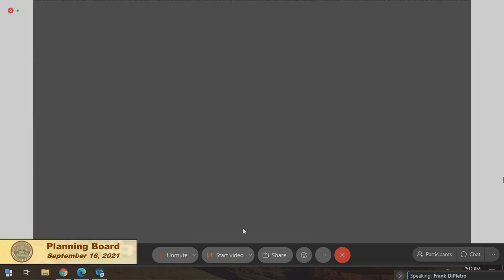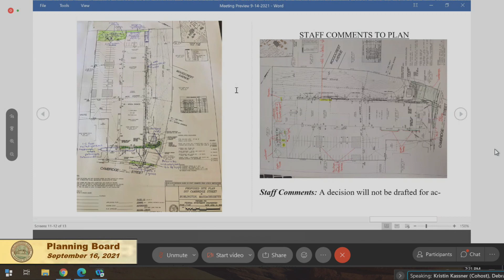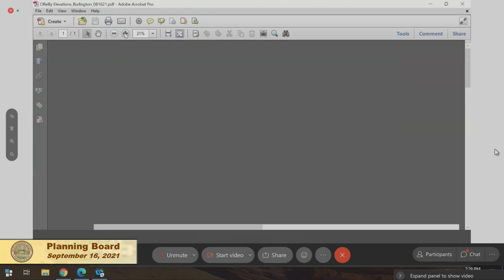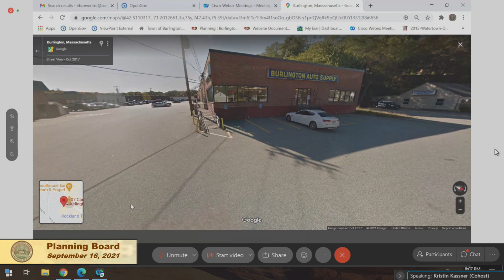Planning Board - September 16, 2021